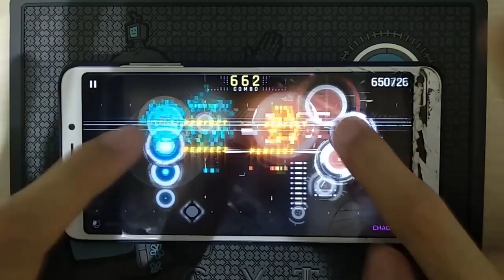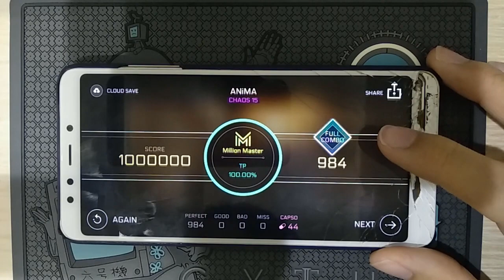ANiMA (CHAOS 15) MM TP100!!! [Cytus II x DEEMO]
Could possibly be the worst chart in game.
I know it's meant to be like the chart in DEEMO but can you at least polish it

Player: Hexanbit (Me)
Song: ANiMA
Composer: xi
Difficulty: CHAOS 15
Total Notes: 984
Score: 1,000,000
TP: 100

Playing Device: Redmi 5
Recording Device: another Redmi 5
Calibration: 0.11